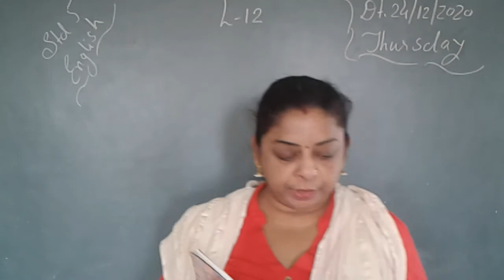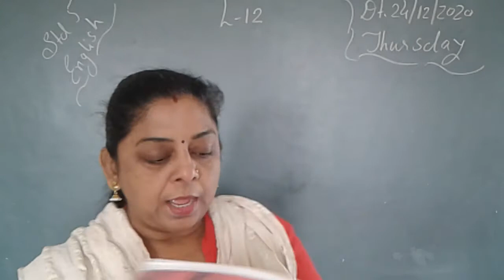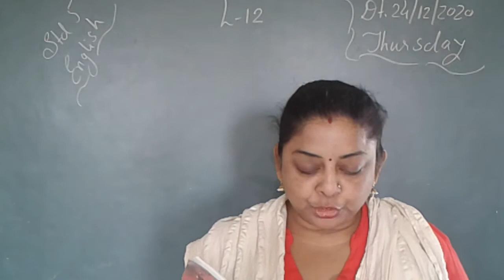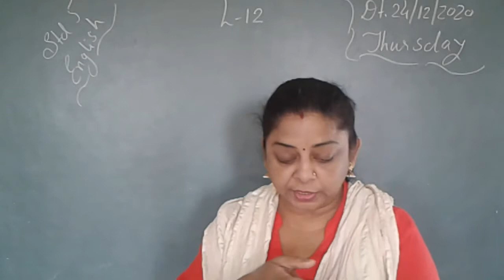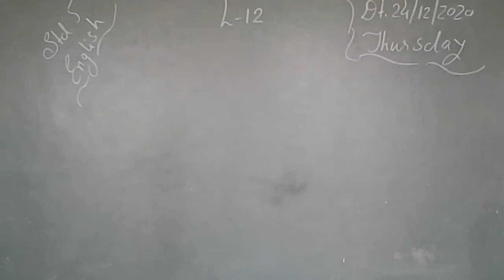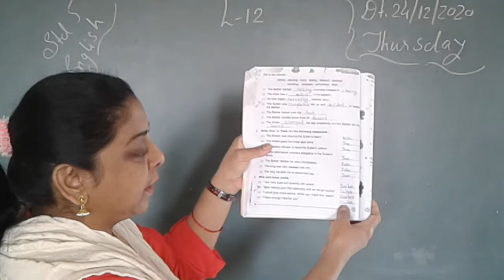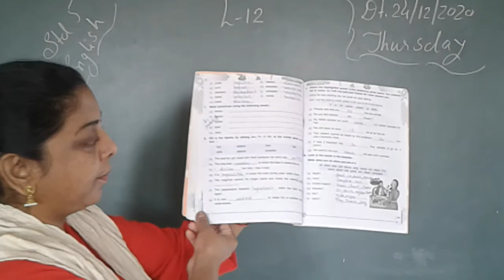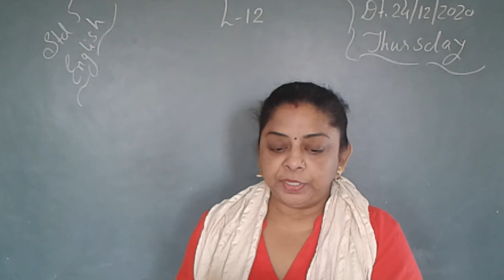CLASS 5 SUBJECT ENGLISH CHAPTER 12